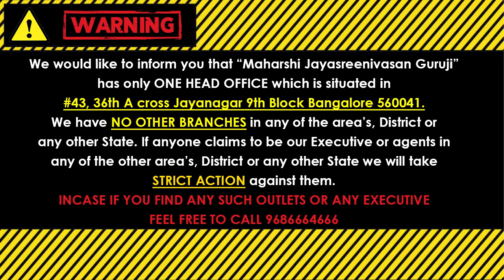Dina Bhavishya kannada | ದಿನ ಭವಿಷ್ಯ ಕನ್ನಡ 06/08/2023 ರ ಭವಿಷ್ಯ | Astrology In Kannada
(KALA NIRNAYA)

Visit our Office:
43, 36th A Cross, 9th Block, Jayanagar, Bengaluru, Karnataka 560069

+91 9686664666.